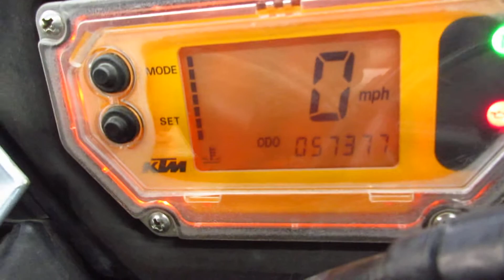THE MOTORCYCLE GUYS SALVAGE 2004 KTM 950 ADVENTURE 02371 BIKE WALK AROUND